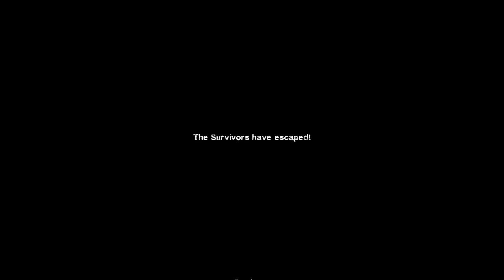Left 4 Dead 2 February 8, 2022 Running across a bridge then explosion